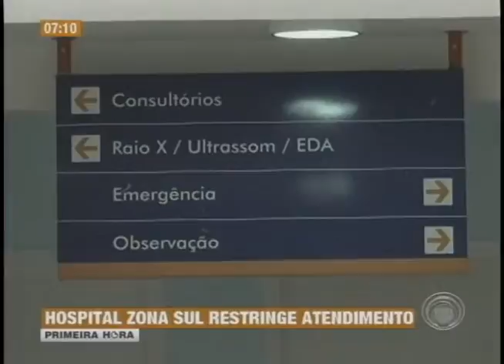Hospital da zona sul restringe atendimento a pacientes por causa da superlotação (08/01)